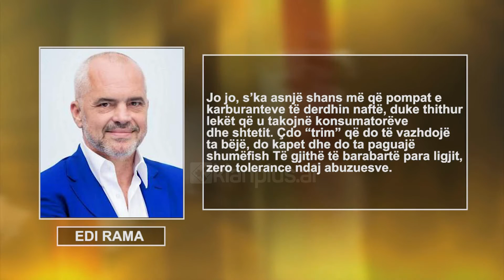Mashtrimi me karburantet, Balluku: Asnjë tolerim